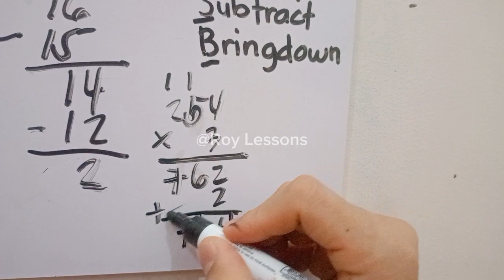Math - Long Division Part 2